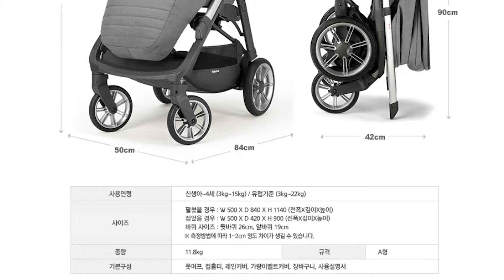앱티카 프리미엄 2022년형｜잉글레시나 디럭스 유모차 앱티카XT보다 좋냐고요?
가장 싸게 구매 가능한 오프라인 매장 영통 베이비플러스!

-나눔템플릿